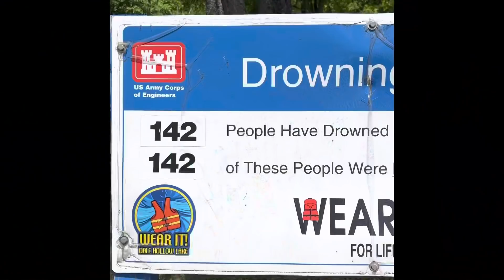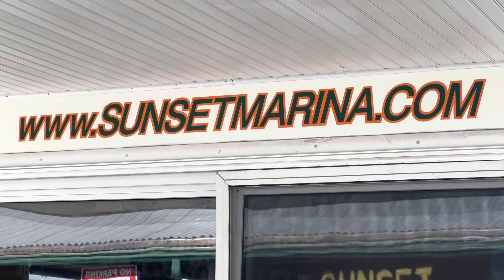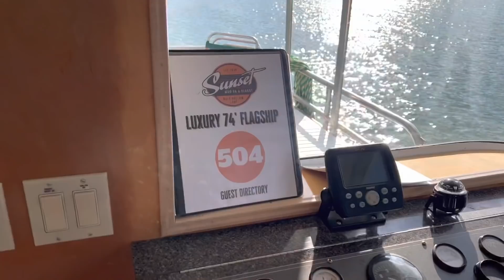The catfish week/ houseboat outing!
This very well could be a game changer for our annual catfish week! We won’t have to ever leave our location, yet the comforts of home will be there!

Camp Dog Cajun Seasoning

Here’s the heavy duty Weston hand cranked meat tenderizer!

Here’s the Schrade Old Timer Sharpfinger skinning knife! For the money, it’s the best on the market!

Heavy duty meat grinder!

See aspects of our lives that we don’t show on YouTube!